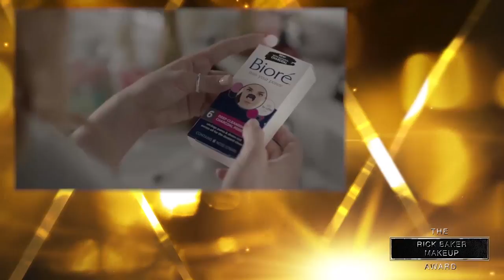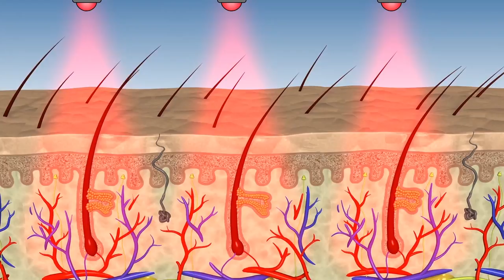4th Hollywood Beauty Awards